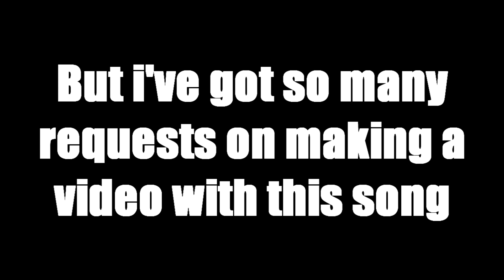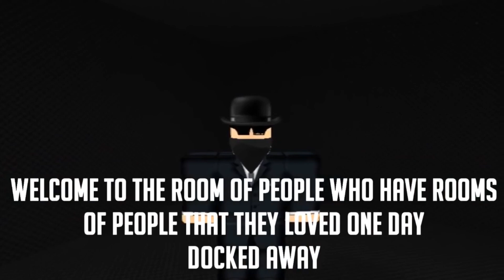HEATHENS - Twenty One Pilots (ROBLOX MUSIC VIDEO)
This is my first ever animation, so its bad, but i reuploaded it for the memories.

Recorded 2016
Genre Rap rock[1]
Length 3:15
Label Atlantic Warner Bros.
Songwriter(s) Tyler Joseph
Producer(s) Mike Elizondo Tyler Joseph